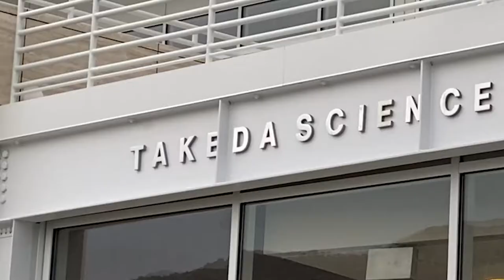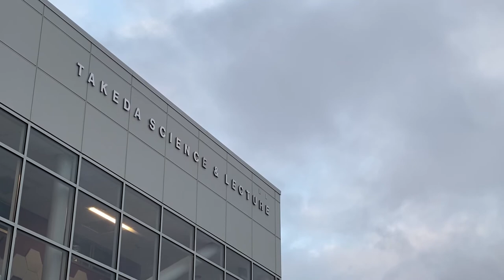COC Host an Art Exhibit at Canyon Country Campus